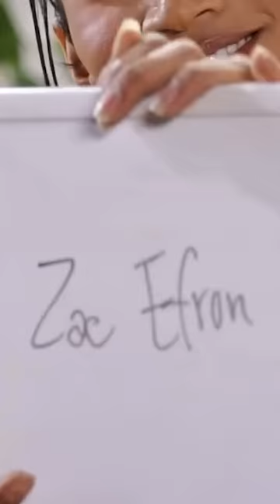Bretman Rock's DMs 👀